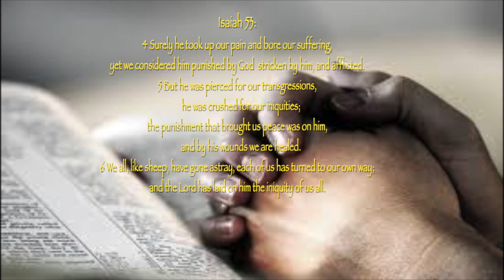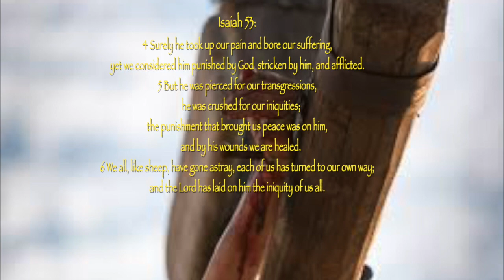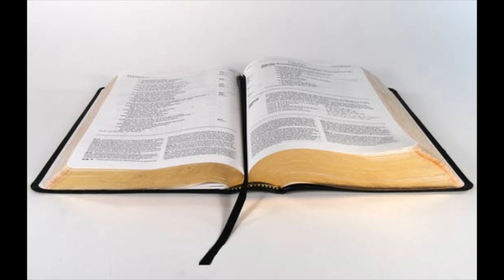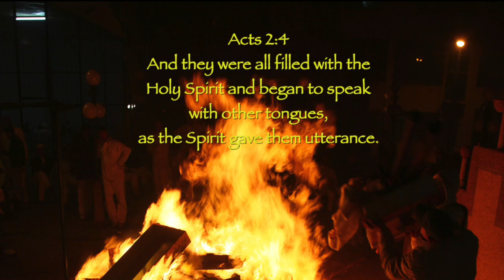Yeshua salvation prayer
A Prayer Message
for the Passover encounter conference in L.A  17th - 20th of April and beyond

Media and images editing and music by  Roger Toye